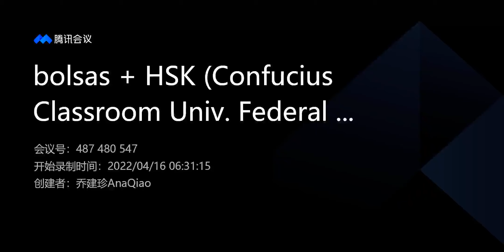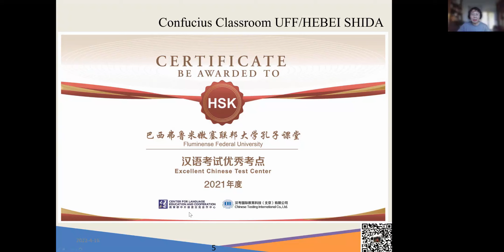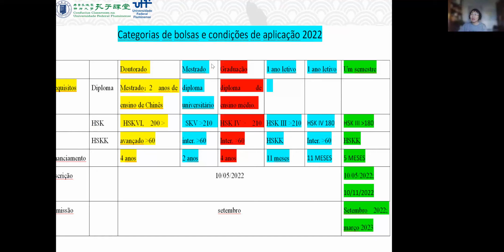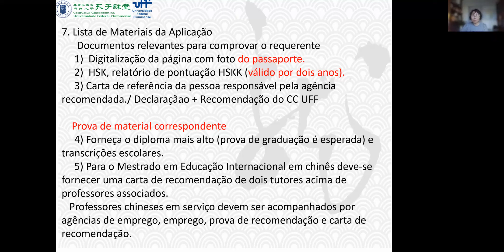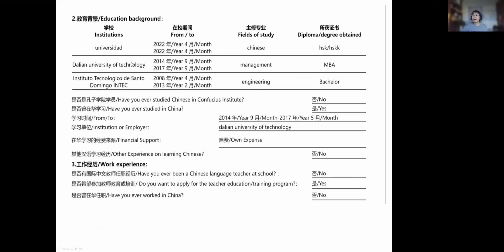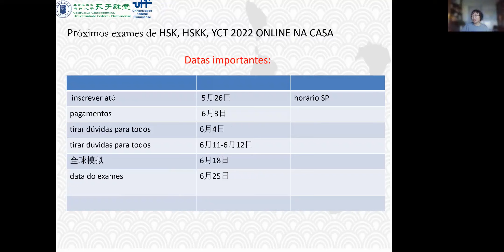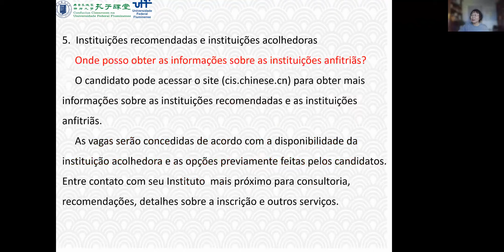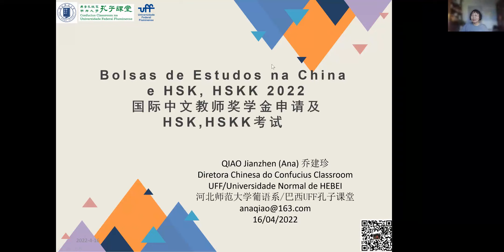Palestra realizada sobre as bolsas de intercambio na China + HSK Confucius Classroom na UFF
Palestra realizada no dia 15 de abril de 2022 sobre as bolsas na China e as provas do HSK no Confucius Classroom na UFF.